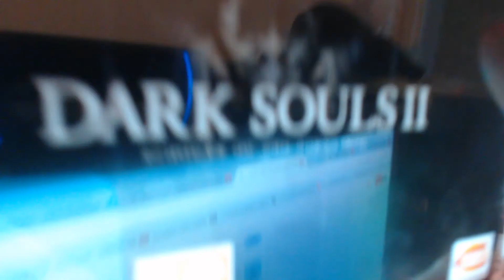Let's Chat #68 Moving, Dark Souls 2, Bloodborne, Q&A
Welcome to Let's Chat my weekly vlog about what I've been doing, general gaming news and also a chance to answer questions from viewers!

I'm Flik, a professional gaming commentator from Scotland, and I produce at least one gaming related video on YouTube per day. Thanks for checking this one out.